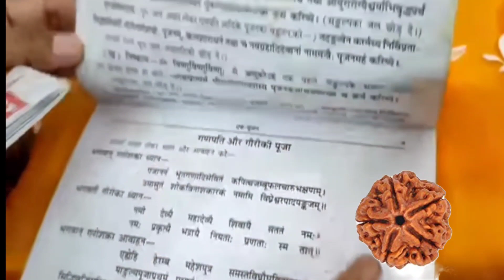Purnima व्रत रुद्राक्ष का उपाय,बच्चे की माता जरूर करें Aghan Purnima upay Shiv महापुराण मार्गशीर्ष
Que

Description

X

Description

Poornima Vrat ke Pradeep Mishra ji ke upay Purnima Purnima Pradeep Mishra ji Upar 7 October 7 December Purnima 8 December Purnima aghan Purnima upay Pradeep Mishra ji upay Agni Purnima Pradeep Mishra ji upay Purnima keDescription